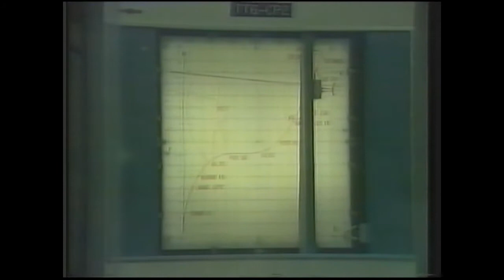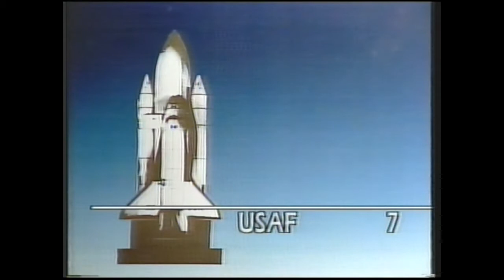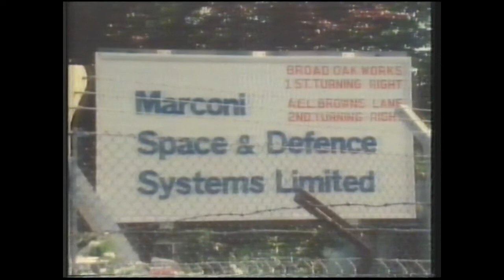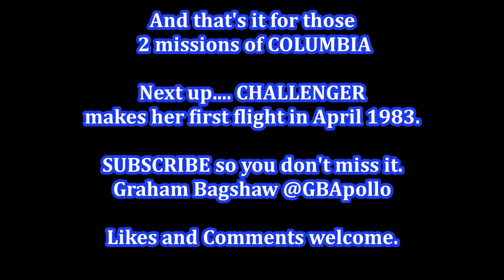STS 4 and 5: Space Shuttle COLUMBIA As seen on UK TV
Shuttle orbiter Columbia flew again in June and November 1982 before an extensive period of servicing.

These missions got more coverage than STS-3 (which was a military payload flight and cloaked in secrecy), and whilst 4 was again a 2 man flight, with STS-5 we saw the first 4 person crew shuttle mission.

Whilst there was excitement as 2 satellites were launched on 5 there was also disappointment as a planned spacewalk was called off after both of the spacesuits to be worn developed problems.

I make no apology for my videos for airing every bit of coverage even if there are some repeated news segments. usually there is added info after each one. Also I quite like to leave in the other news articles about World events such as the Falklands war or anything which jogs the memory of when these shuttle flights were actually occuring. The missions were always so futuristic it is easy to forget that they date from an era when other significant historical events were dominating the news. Or even film releases!
I hope you feel these videos are more interesting as a result - I'd love to know what you think.

As I've typed this I am almost astonished to find that the upload is finished and there are no issues found that have too often lead to nonsense copyright challenges! Oh happy day. So over to you and I hope you enjoy it.

Thanks